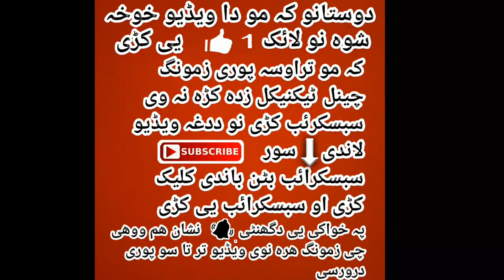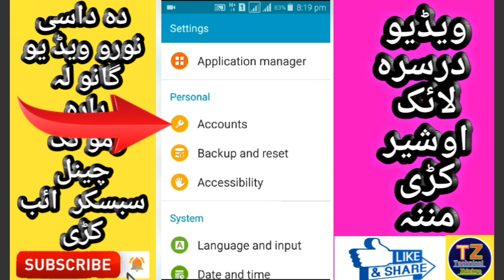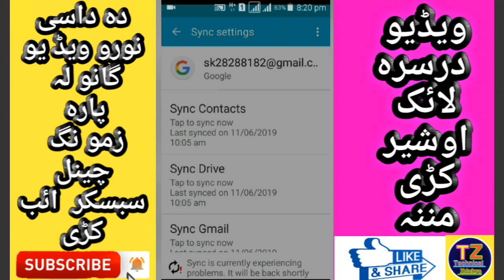TechnicalMasroor د پلی سٹور آیڈی پہ یو منٹ کی پہ دی طریقہ سرہ ڈیلیٹ کڑی بغیر دہ سہ سوفٹویر نہ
Technical Zdakra
گرانو پختونو رونو کہ مو ویڈیوخوخہ شوی وی نو لائک یی کڑی شیر یی کڑی او دہ داسی نو رو پہ زڑہ پوری  ویڈیو گانو لہ پارہ زمونگ چینل سبسکرائب کڑی اوپہ خوا کی یی دہ گھنٹی نشان ھم ووھی چی زمونگ دہ ھری نوی ویڈیو نو ٹیفکیشن تر تاسو پوری درورسی

دانوری ویڈیوگانی ھم تاسو کتلی شی

موبائل دہ آوز بٹن یو داسی راز چی ھیچا تہ ھم ندی معلوم ڈیرہ خوندورہ ویڈیو دہ لازمی یی اوگوری👇👇👇